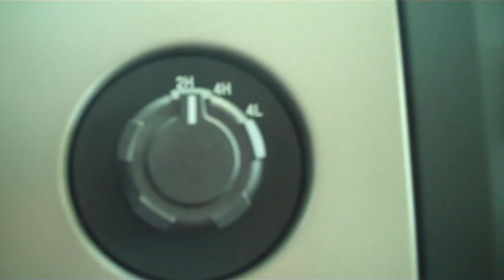2011 Ford F-150